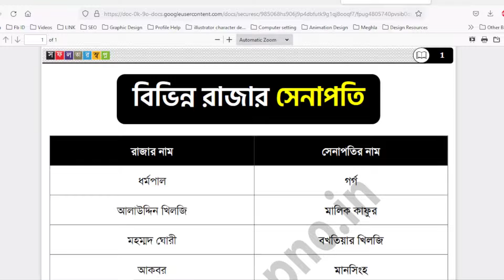বিভিন্ন রাজার সেনাপতির নামের তালিকা || General Knowledge